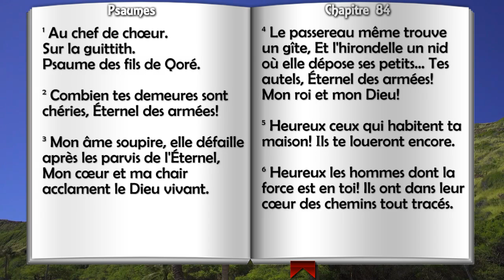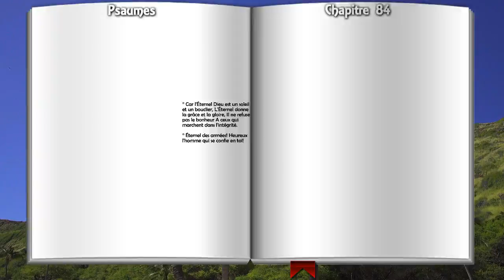Psaume 84 - Psaumes Chapitre 84 HD.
copyright La Nouvelle version Segond révisée (Bible à la colombe) © Société biblique française – Bibli’O, 1978